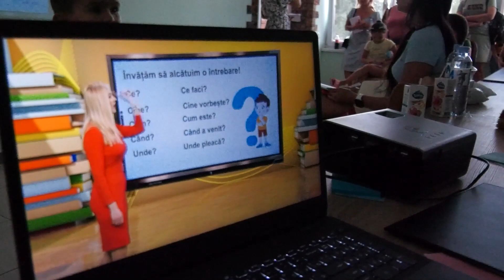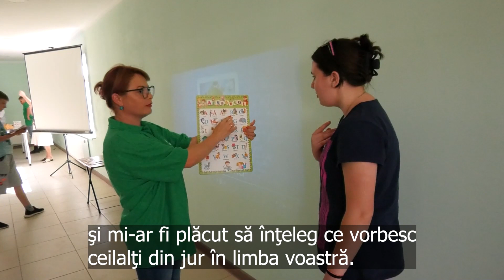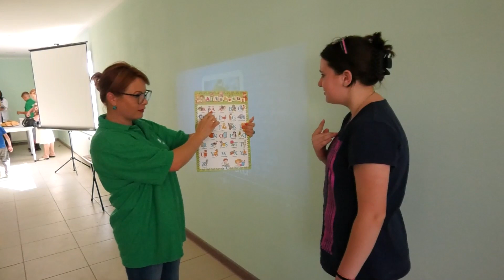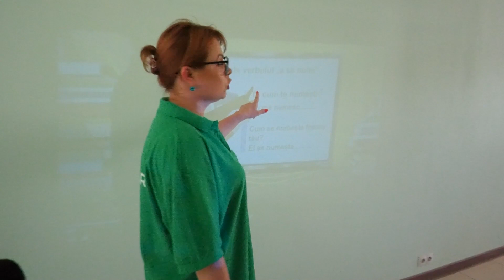Refugiații ucraineni învață limba română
Lecţii de română la pentru cei plecați din calea războiului. Mai mulți refugiați din Ucraina, care trăiesc în raionul Căușeni, s-au înscris la cursuri, dornici să descopere cultura țării care-i adăpostește în vreme de război. Unii speră să-și ocupe astfel timpul și să treacă mai ușor peste despărțirea de cei dragi. Alții fac asta din respect pentru moldovenii care le-au întins o mână de ajutor.